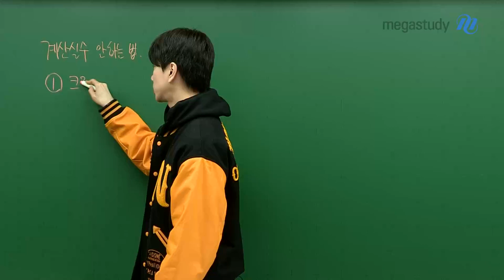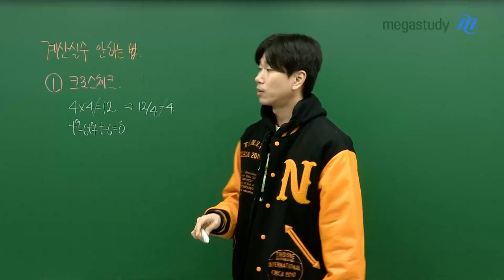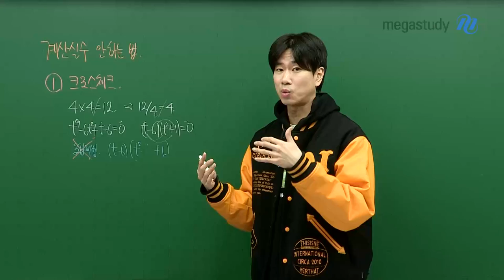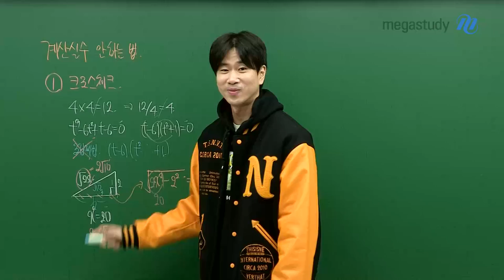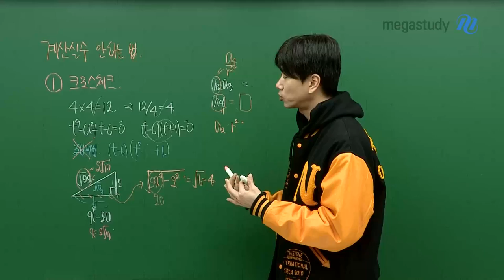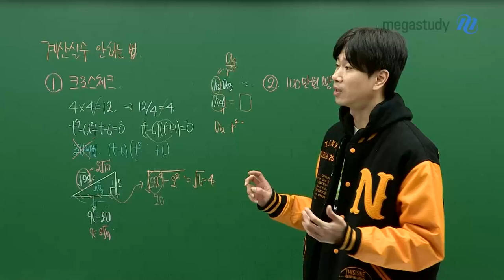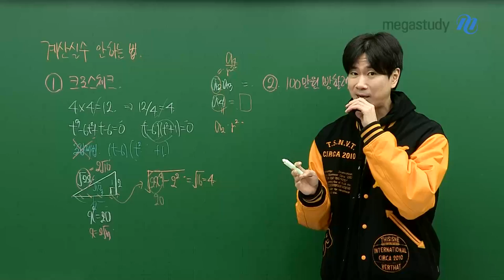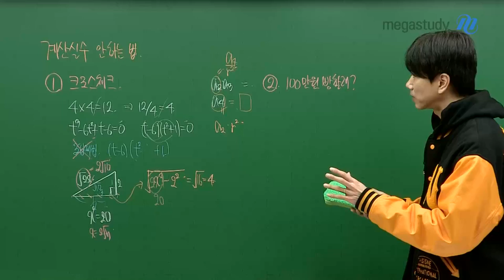[메가스터디] 수학 이승효쌤 - 9평반영 아르켜줄게(1) -계산실수 줄이는 법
9평 끝나고 제일 많이 하는 질문
계산 실수를 어떻게 하면 안 할 수 있을까요?

1. 크로스체크
2. 100만원빵 할래?